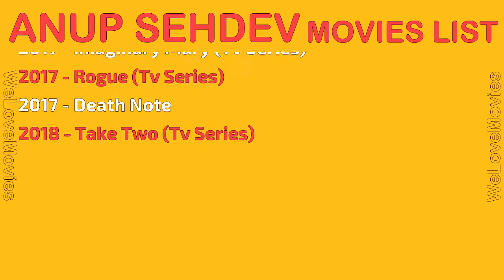ANUP SEHDEV MOVIES LIST